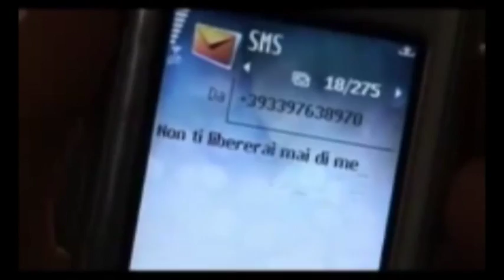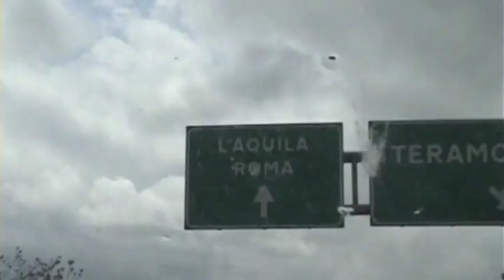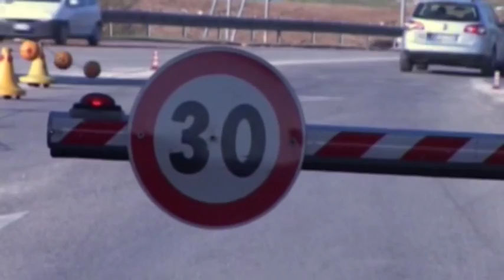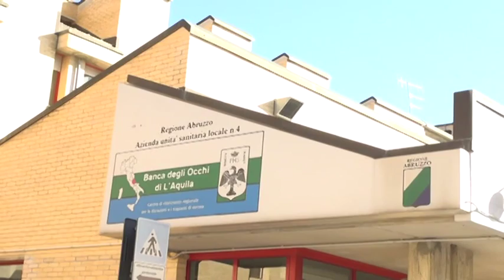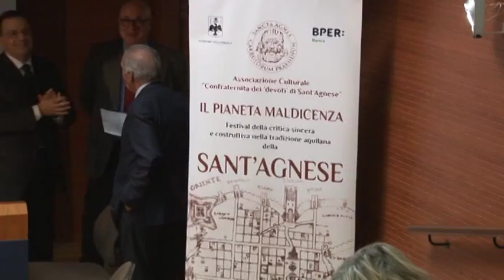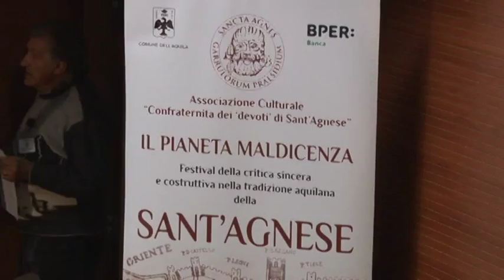TgSei L'Aquila Sabato 9 gennaio 2016